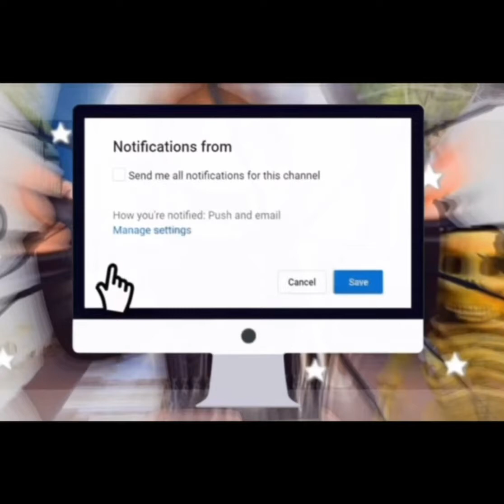I drew rainbow friends 🌈